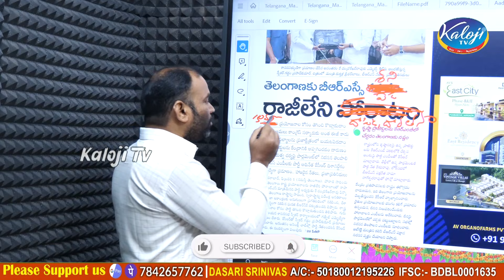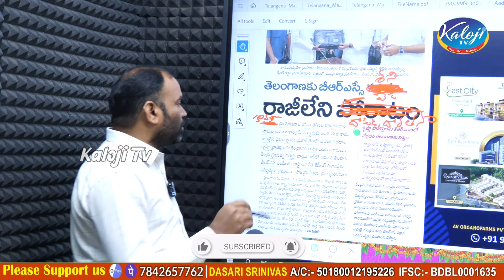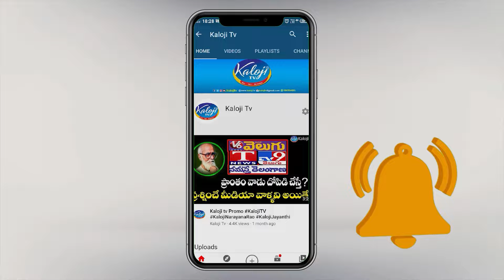తెలంగాణకు బీఆర్ఏస్సే శని అంటున్న నమస్తే పేపర్ ..!| KCR Oath | BRS Party | Kaloji TV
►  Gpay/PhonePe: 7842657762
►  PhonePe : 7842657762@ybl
►  Gpay : kalojitv@okicici